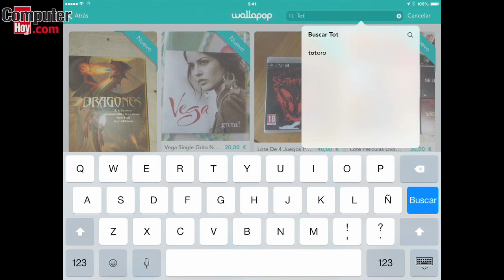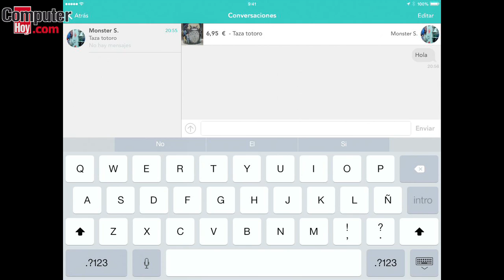Wallapop, App para Android y iPhone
Wallapop es una aplicación gratuita de compraventa con algunas particularidades que permiten comprar o vender de una forma ágil y divertida. Te contamos, paso a paso, cómo funciona la App de Wallapop para iOS y Android.